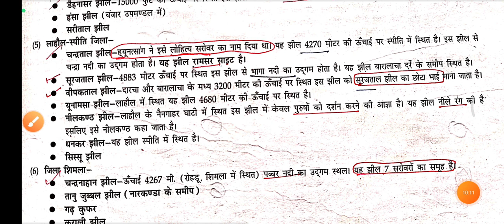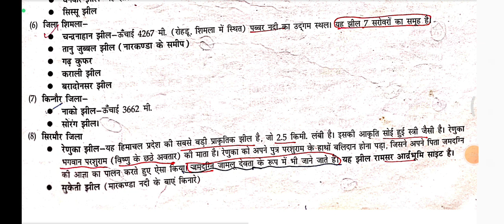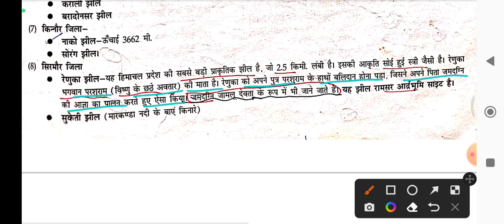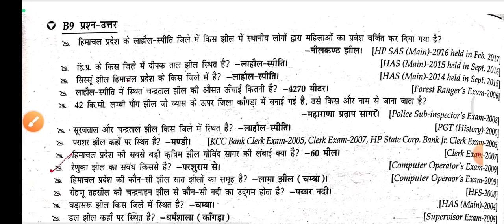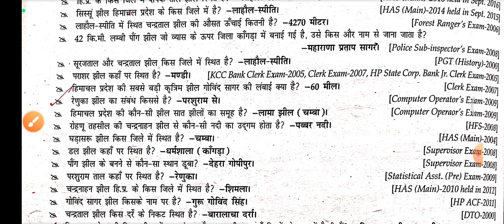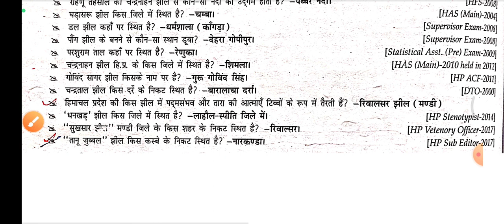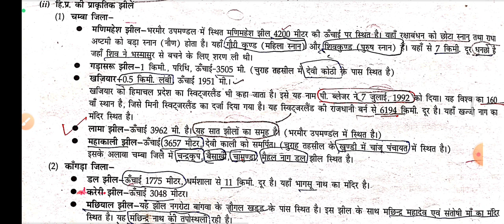HP GK Questions For Upcoming HPPSC Shimla Exams - JBT Commission/SI/Conductor And Other Exams